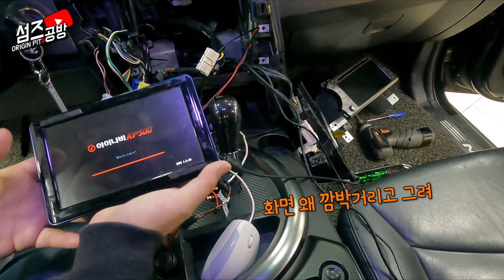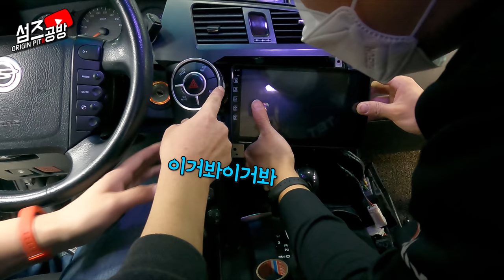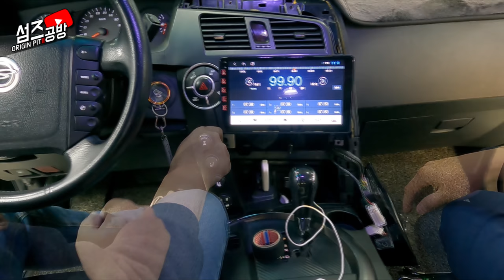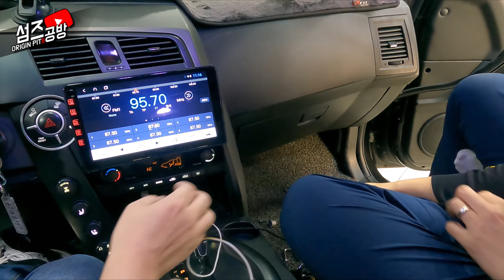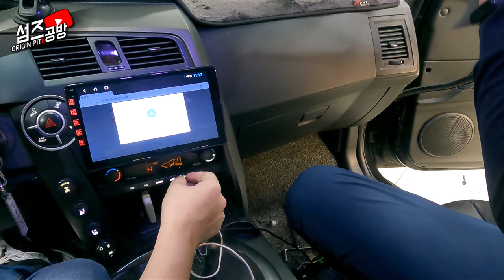카이런 | 안드로이드 | 조립방법이 복잡 -_-;; 배선도 대우와 섞이면 큰일남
대우,쌍용이 커넥터는 같은데, 핀이 다르다는거...-ㅁ-
카이런 조립은 막 애매한 사이즈네요